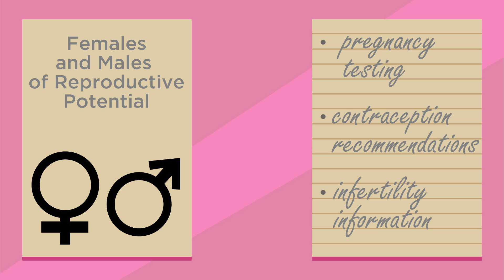Understanding the Pregnancy and Lactation Sections of My Medication Label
Medication labels in the United States have Pregnancy and Lactation sections that have recently been redone. Watch this video to learn about these changes to be able to decide what medications are safest for you and for your baby. This is a video production of Pregistry